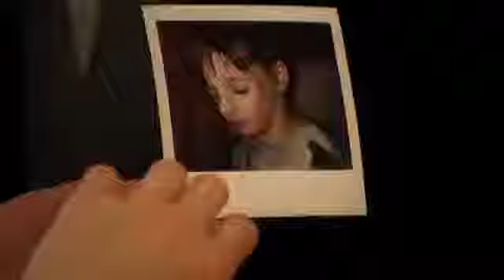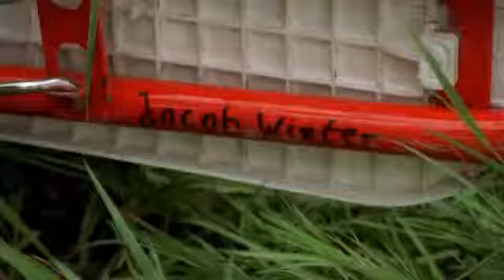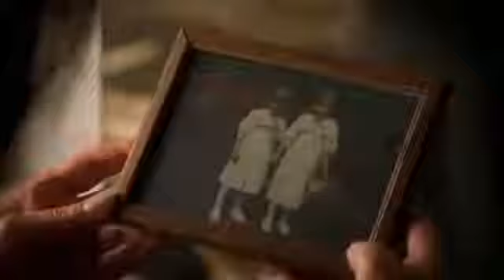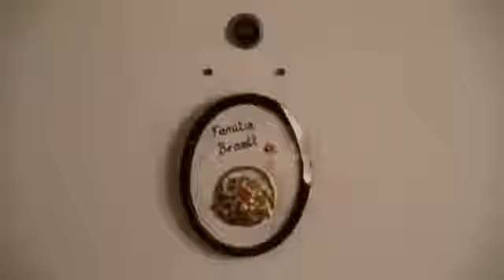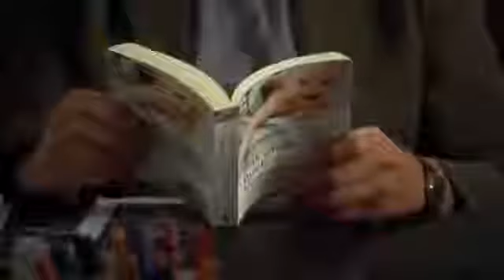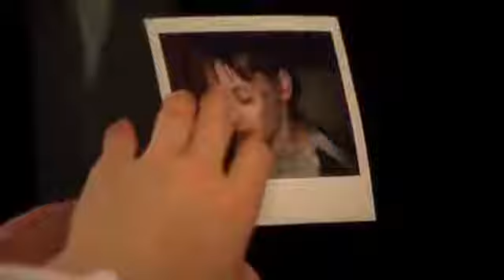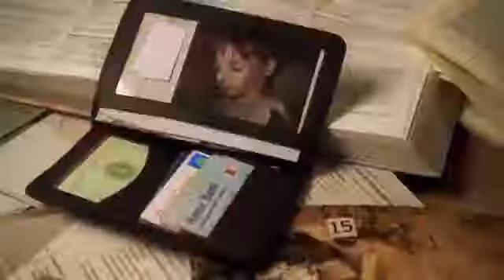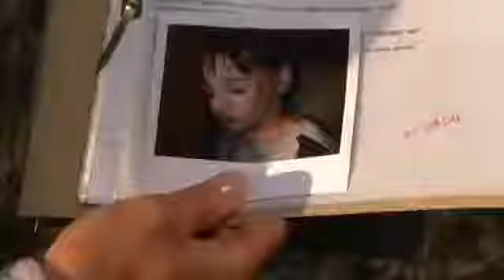Bella Block 08 Blinde Liebe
Bella Block - Folge 09 - Am Ende der Lüge.

Der Mord am Chauffeur der Industriellen Elsa Koschwitz lässt nur eine Vermutung zu: eine Warnung der Mafia. Doch diese Meinung teilt die Grand Dame des. Bella Block - Folge 09 - Am Ende.

Der König Ein Starkes Team Bella Block --- Marie Brand Siska --- Wilsberg. Bella Block - Folge 09 - Am Ende der Lüge.